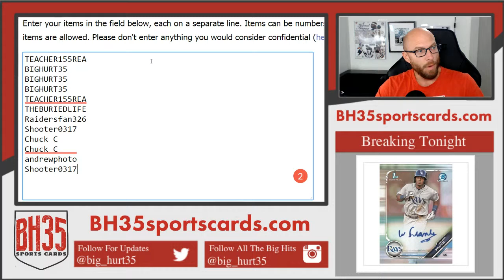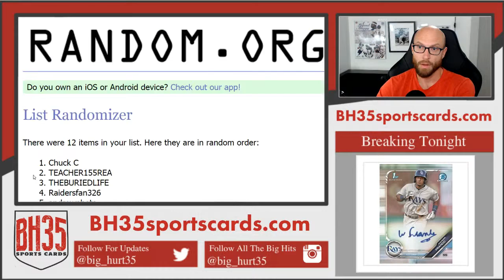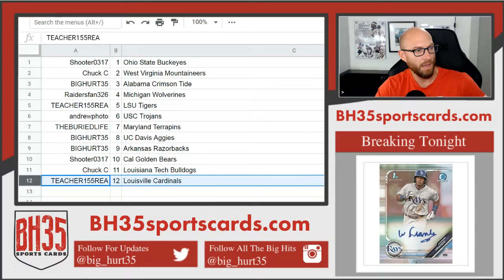Mini Filler for 2019 Contenders Draft Case Break #1